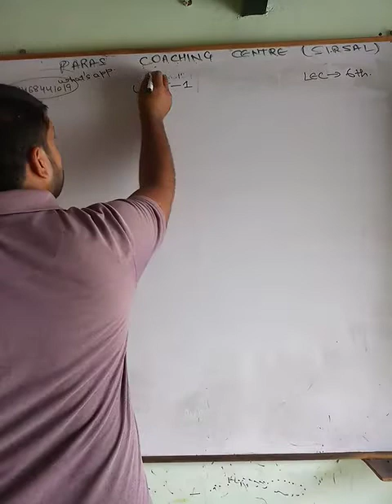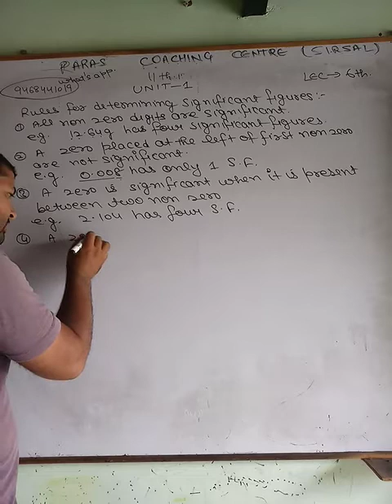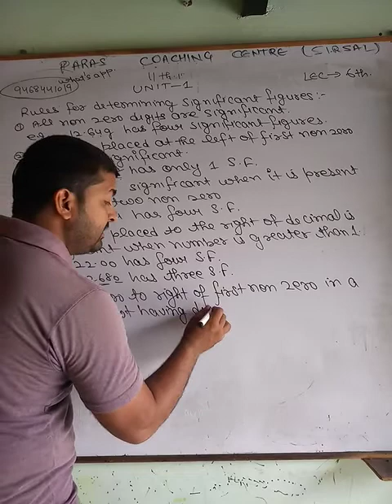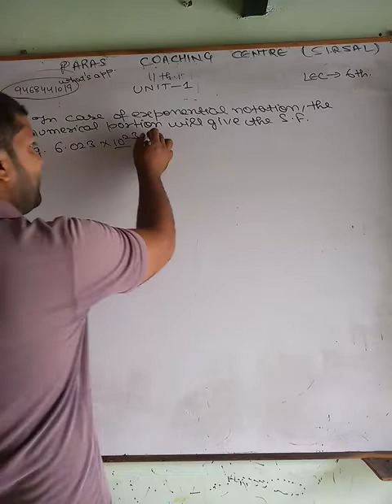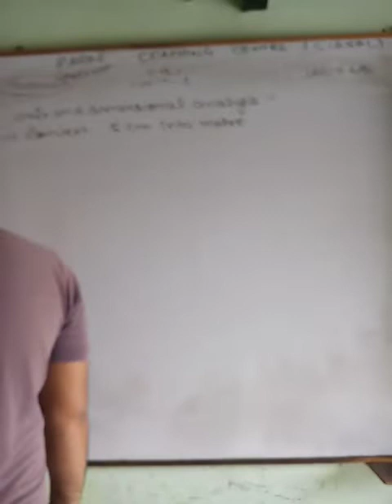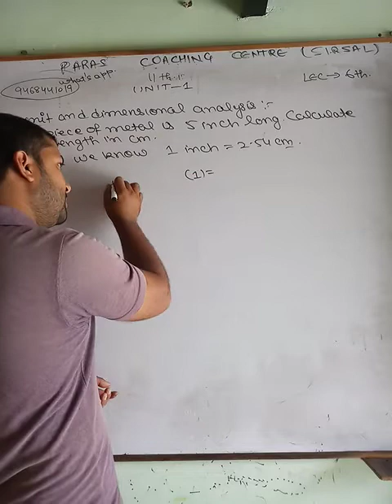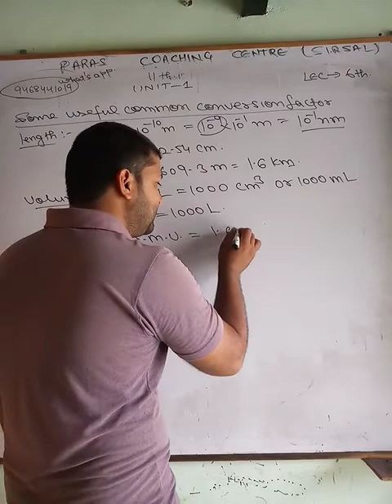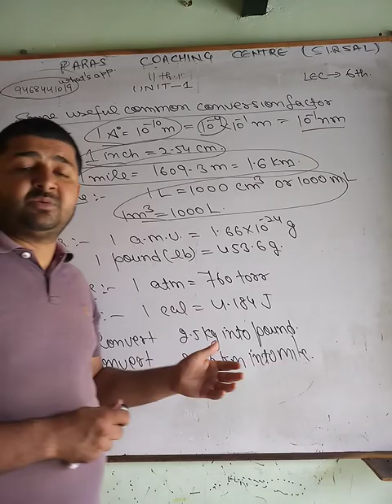11th ,unit 1st ,lec 6th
Significant figure rules